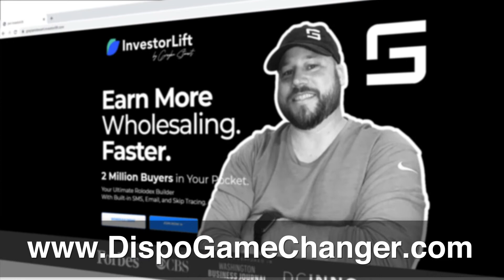How Novations Work? | Wholesaling Real Estate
Do you want to know how you can maximize your leads by adding another powerful tool to your toolbelt? Watch this Wholesaling Real Estate video as I go through How Novations Work and why you would be crazy not to implement this strategy in your own business!

🏠 Want me to sell your deals? Submit your JV Deals

👀 About Me 💯